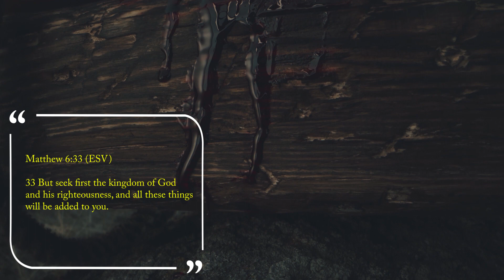The Gospel of Matthew: Chapter 1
My new church is walking though the gospel of Matthew. Please join us as we go verse by verse and chapter by chapter through a tax collector for the Romans to the redeemed of God's eye witness testimony of who Jesus is.